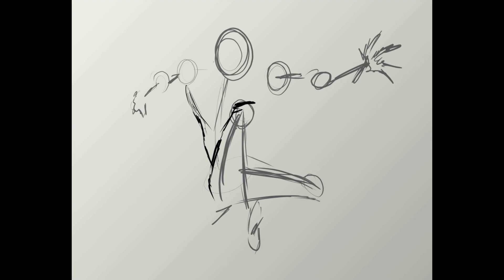😲 I re-drew ANT-MAN from my Marvel Mural 😲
Part 11 ANT-MAN
Digitally drawn in Clip Studio Paint
About a year ago I uploaded my 'EPIC Marvel Mural' video, a massive wall sized mural painted in my old house!
I was really sad to leave it behind, and so I'm redrawing the entire piece digitally to get it printed and put up in my new house!!
This time if we move... it's coming with me!!!😂

Robert Hassall Illustration©